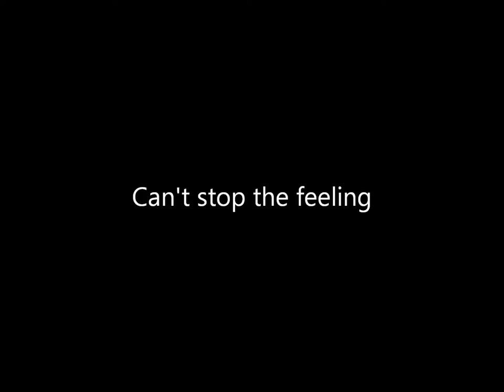Can't stop the feeling (Sint-Jozef Temse Velle)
Met de leerlingen van het vijfde leerjaar maakten we dit filmpje.